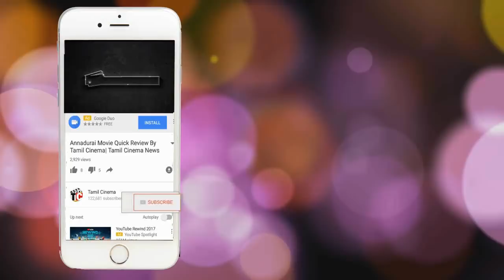1ஆம் வகுப்பு மாணவனை கத்தியால் குத்திய 6ஆம் வகுப்பு மாணவி | Tamil Cinema News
1ஆம் வகுப்பு மாணவனை கத்தியால் குத்திய 6ஆம் வகுப்பு மாணவி | Tamil Cinema News